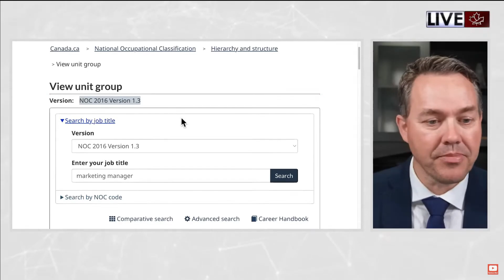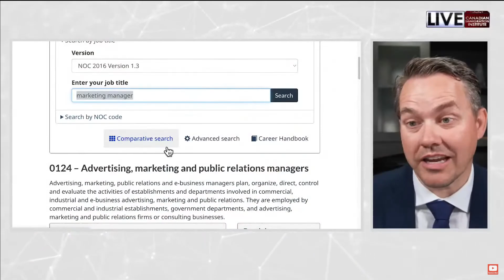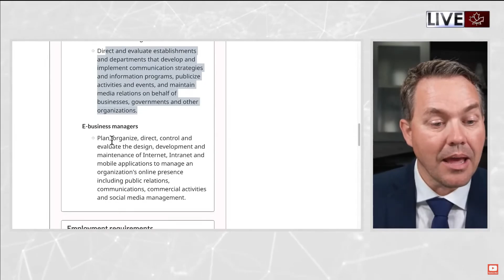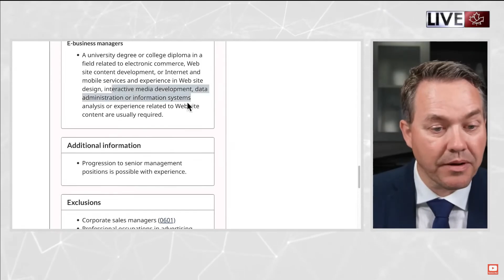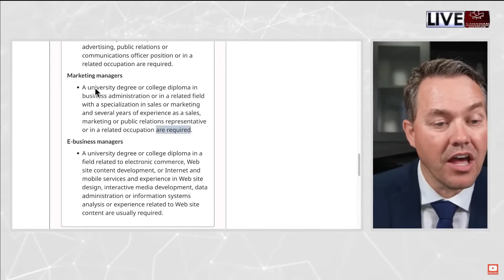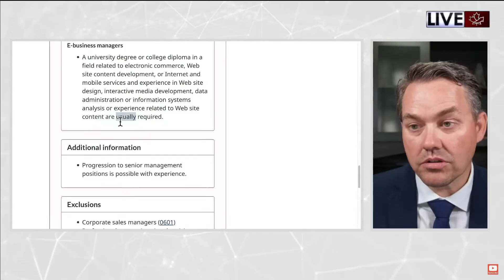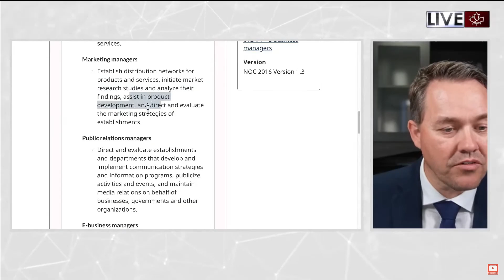Express Entry: JOB REQUIREMENTS in the NOC?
Canada Immigration Lawyer answers: DO YOU NEED TO MEET ALL JOB REQUIREMENTS IN THE NOC CODE FOR YOUR EXPRESS ENTRY APPLICATION?